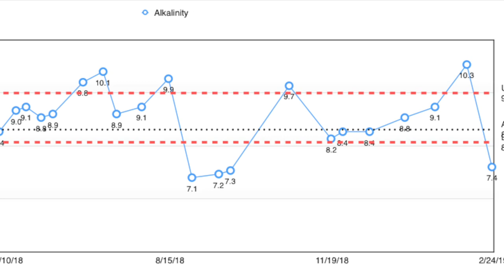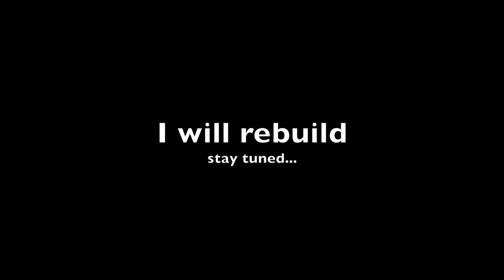40 Breeder Tank Crash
Carelessness and lack of testing has taken a toll on the 40 Breeder.  Fortunately there were some survivors,  but many frags paid the ultimate price. Time to rebuild...

Stock audio - Free sound effects, loops and music.
There are no hidden costs or need to sign-up.

Artist: Modern Strings
Song: Adagio For Strings
Composer Samuel Barber